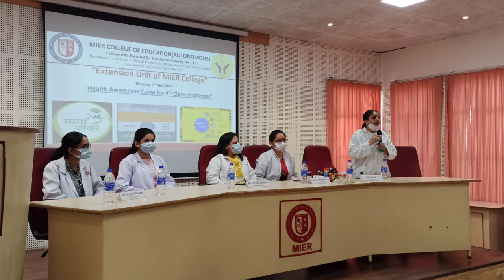World Health Day celebrated at MIER College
To commemorate the World Health Day, the Extension Unit of MIER College of Education (Autonomous) organized a couple of events namely a free health camp and a sensitization lecture for its students, teaching and non-teaching staff, and Class IV employees. The health camp was facilitated by a team of medical professionals from Directorate of Ayush, Govt Ayurvedic Hospital, Jammu, including Dr. Jatinder Kumar, Dr. Anjali Sharma, Dr. Amardeep, Dr.Shaily Medical Officers along with their supervisors and interns: Mr. Abhijeet, Mr. Narinder Kaur, Ms. Sunidhi, Mr. Sudhir Singh, Ms. Jyoti Parshad, Mr.Amit, Ms.Safia, and Mr. Avais.
 Dr. Rohinika Sharma, HoD UG Department, extended a warm welcome to the medical team, students, teaching and non-teaching staff and Class IV employees. On the occasion, Dr. Amardeep Medical Officer, comprehensively deliberated on the common health issues such as stress, anxiety, and hypertension and explained their causes and impact on our life, work, and society at large. She also discussed various interventions and provided information regarding medical intervention too. In addition, Dr. Shaily provided information regarding various ayurvedic medicines and immunity boosters. In the camp, free medicines were distributed to all the employees.
The students and employees of MIER College actively participated in the health camp and the sensitization session. Mrs. Suman Devi Incharge of Extension Unit thanked the doctors for their support in organizing the camp and the lecture.
 Dr. Adit Gupta, Principal MIER College appreciated the efforts of the unit for organizing an awareness lecture and a free health camp for the students and employees of MIER College.